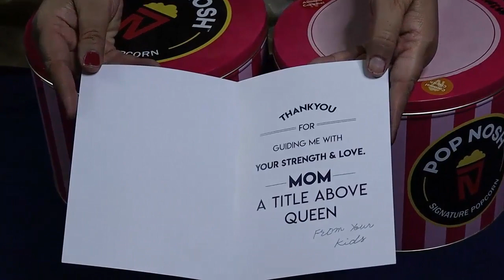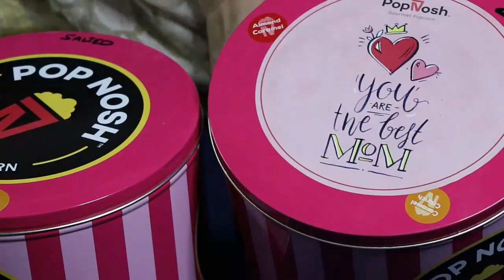PopNosh Popcorns Unboxing & Review - Gohar E Nayab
this video is about POP Nosh popcorn which are loved by kids and elderly aliked. I really loved them and the best part is they deliver within 24-48 hrs of order.
I ordered them from their website.  Do see full video to know about its flavors and do comment once you try or if you have already tried.

PopNosh Popcorn are so far so good and you will definitely love it.

This is Gohar-e-Nayab! I work so hard to make these videos and I hope you like my content so If you like my videos then SUBSCRIBE my channel and also click on the LIKE button. Do comment in the comment section if you want me to make a video on some specific topic or review of any product.
Thanks
Gohar-e-Nayab